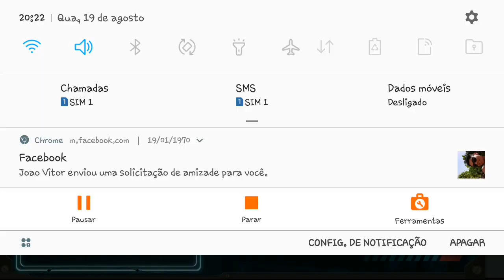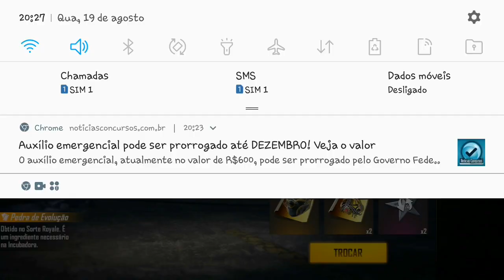REALIZANDO O SONHO DO HUMILDE NO FREE FIRE 💎💎SERÁ QUE FICOU GEMADO ?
Gastando 3 gift card $ no free fire pela primeiras vez em diamantesgastando diamantes no free fire pela primeira veztive muito sorte no ouro royaleSalve galera! sejam bem vindo ao canal FREEFIRE META20kLIKE e COMPARTILHEPRIMEIRO VIDEO QUE ESTOURO CANAL e assista mais videos EMAIL PARA TRABALHO DE DIVULGAÇÃO DE CANAL: FACEBOOK : gemando uma conta nivel 1 no free firegastando diamantes nas contas dos inscritoscomprando o alok no free firecomprando o hayato no free firegemando conta pela primeira vez no free firefree fire gastando diamantesfree fire gastando diamantes 2020free fire gastando 10000 diamantesfree fire gastando 100.000 diamantesfree fire gastando 1000 diamantesfree fire gastando 2000 diamantesfree fire gastando muchos diamantesgastando diamante no free firegastando diamantes no free fire pela primeira vezgastando dinheiro no free firegastando gemas no free firegastando 10000 diamantes no free firegastando 100.000 diamantes no free firegastando 2000 diamantes no free firegastando 5 mil diamantes no free fire